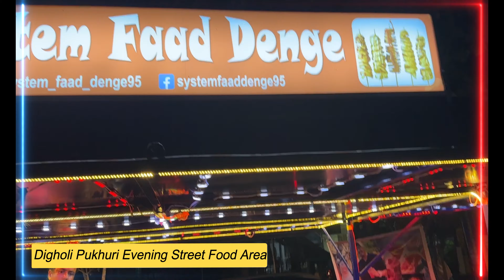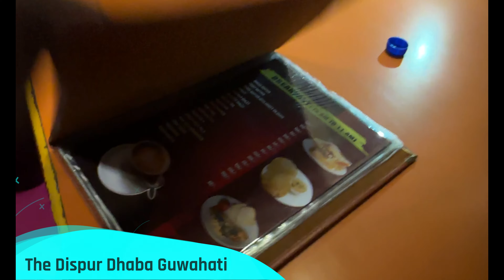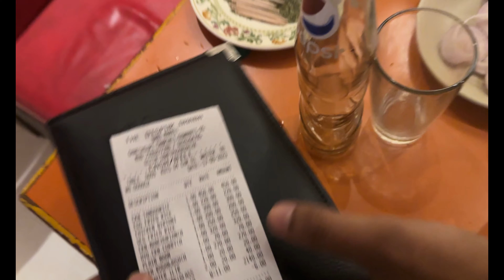Let's Visit The Digholi Pukhuri Street Food Area at Guwahati | Spiral Potato Viral Girl | Vlog No 05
Hello Friends!
Let's Visit The Digholi Pukhuri Street Food Area at Guwahati To see the Spiral Potato Viral Girl | Vlog No 05
So, again i have come with a more interesting moments captures which make your spending time worthy. As we have explored, experienced, and embraced the moments and captured it for you – because every moment is a masterpiece, and every step is an adventure. So watch this video and experience the part of journey of a lifetime! and spend your valuable time with this attractive and influential moments 🌏🎉📽️.